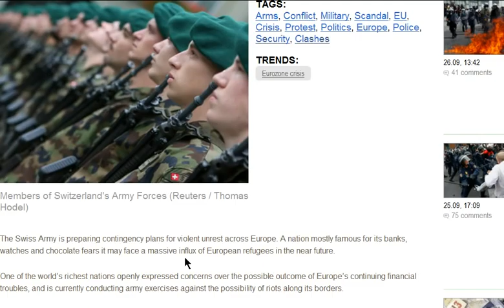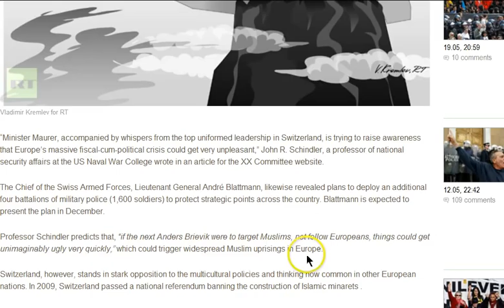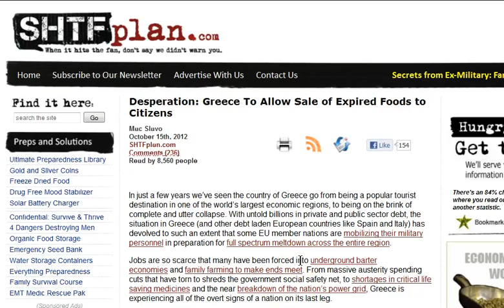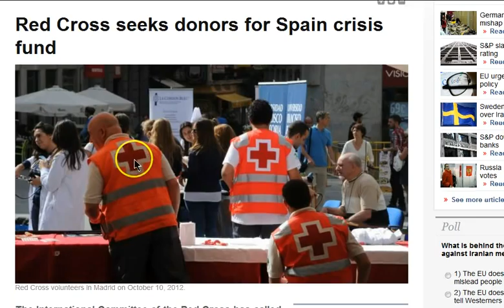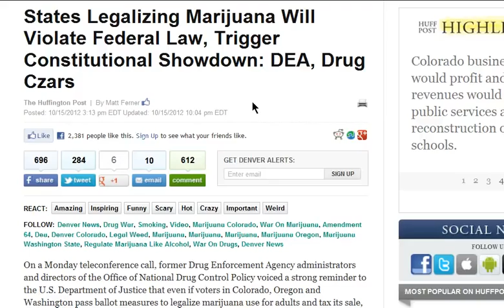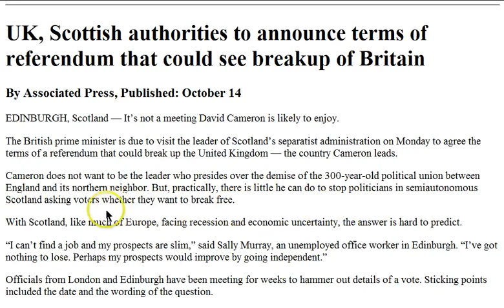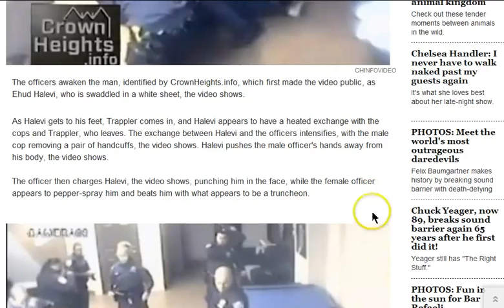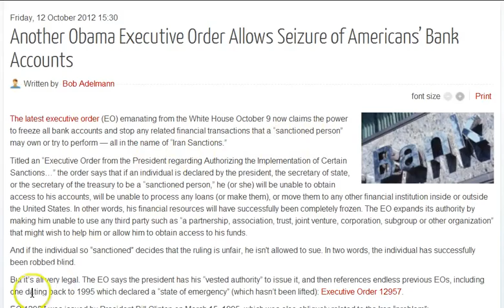GGN: Swiss Prepare for Collapse, Greece Allows Expired Food Sales, Cops Jump Shirtless Man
HEADLINES WITH LINKS:

Switzerland arming in preparation for European meltdown?

H.R. 6566: Mass Fatality Planning and Religious Considerations Act

UN warns of looming worldwide food crisis in 2013

Desperation: Greece To Allow Sale of Expired Foods to Citizens

Spanish Authorities Are Locking Up Trash Cans To Prevent People From Foraging For Food

Red Cross seeks more suckers for Spain crisis fund

European Banks Need To Sell Up $4.5 Trillion In Assets In Next 14 Months, IMF Warns

Debt-choked Greece looks to sell off islands, marinas and more

Greece Is Not Poor - It Actually Has Massive Uptapped Reserves Of Gold, Oil And Natural Gas

States Legalizing Marijuana Will Violate Federal Law, Trigger Constitutional Showdown: DEA, Drug Czars

UK, Scottish authorities to announce terms of referendum that could see breakup of Britain

Third anarchist jailed for refusing to testify before secret grand jury

Video shows police officers repeatedly pummeling shirtless man in Jewish youth center in Brooklyn

Another Obama Executive Order Allows Seizure of Americans' Bank Accounts

JPMorgan Chase's Debt Collection Agency's Sleazy Tactics to Squeeze Student Loans Debtors of Their Last Cash